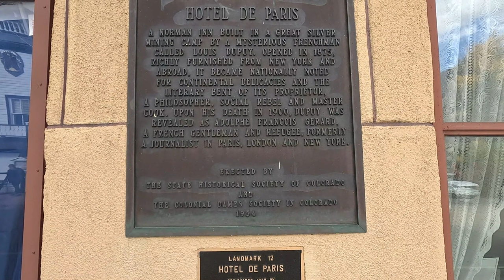Exploring Georgetown, Colorado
We explored the beautiful old mining town of Georgetown, Colorado. This former silver mining camp along Clear Creek in the Rocky Mountains was established in 1859 during the Pike's Peak Gold Rush. Nearby are the Georgetown Loop Railroad, which was featured in a previous video, the spectacular Guenella Pass and so many stores and historic buildings. This is Colorado at its finest!